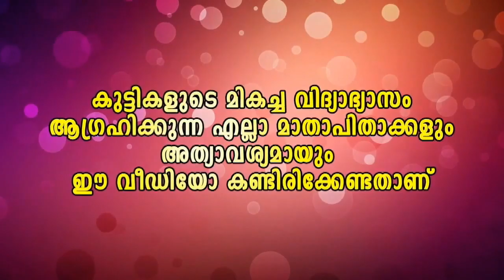എന്തോന്നടെ ഇത്......... കമന്റ്‌ ബോക്സ്‌ ഓഹ്....... അതോ കോഴിക്കൂടോ🤣